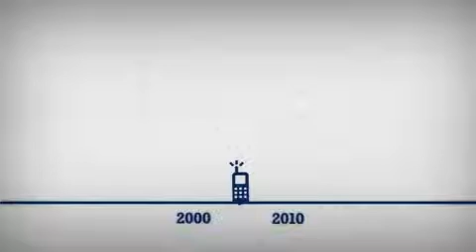PSDB BRASIL - TECNOLOGIA